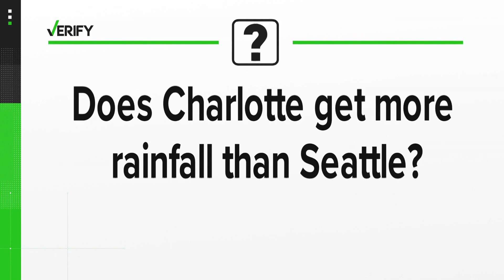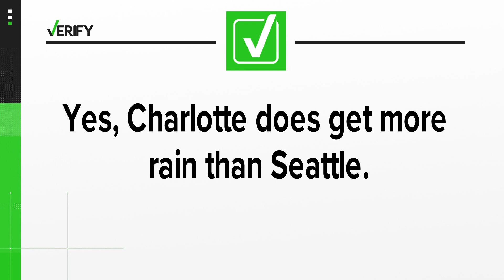Yes, Charlotte does get more rain than Seattle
Over the past few weeks, we have seen our fair share of summer storms. How do we compare to other cities when it comes to the amount of rainfall?

When you think of the rainiest city, what comes to mind? Many probably think of Seattle. It has a reputation for being wet and dreary. But with all the recent storms we have seen, this question comes to mind.

"It seems like it's been rainier here in Charlotte, most of that is because we are just in that summertime pattern," Van Voorhees said.

The National Weather Service shows Seattle's average annual rainfall is 37.18 inches, and Charlotte's is 41.63 inches.